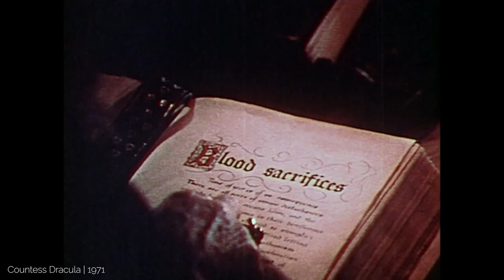Was Elizabeth Bathory the First Female Serial Killer?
For centuries, the lore of the blood countess has prevailed, pegging Hungarian Noblewoman, Elizabeth Bathory de Ecsed, as one of the world's first and prolific female serial killers in history. There have been numerous books, music collections, and films dedicated to the gory and horrific story of the Blood Countess herself. The titular character from Bram Stoker's Dracula has also been considered to be inspired by her supposed grisly and blood-filled lifestyle. But after 400 years, fewer and fewer historians are so sure that the legends are true.

Video by Lor

Visit our sister channel for exciting and relaxing ASMR videos and Soundscapes: @SundownSoundscapes

Appreciate Sundown Stories and want to offer much-needed support?
Please visit me here on the homepage for ways to show your love!
Your funding helps me make bigger and bolder videos!

Sundown Stories is a collection of interactive fictional adventures or mystery stories presented in written form, in which the reader is given choices as to how the story-line is to develop or the mystery is to be solved.

Read our Interactive Online Horror and Adventure Stories It's free to read, and available now. Reader Discretion Advised.